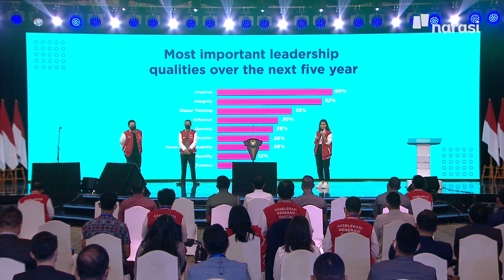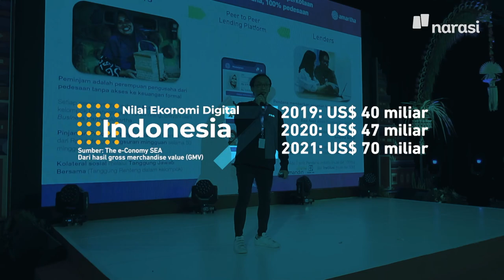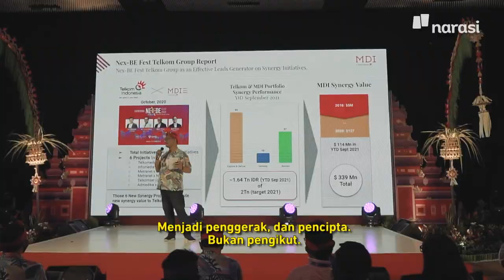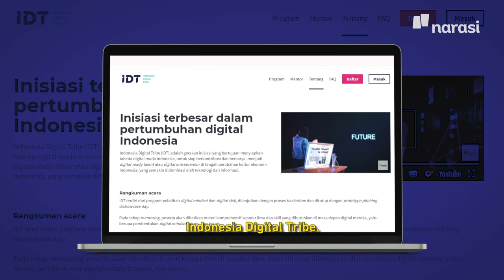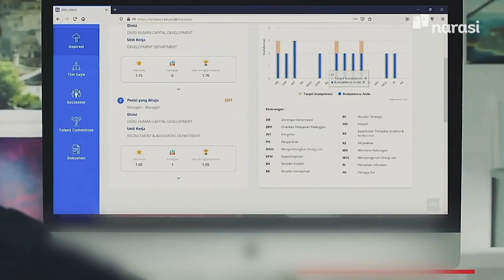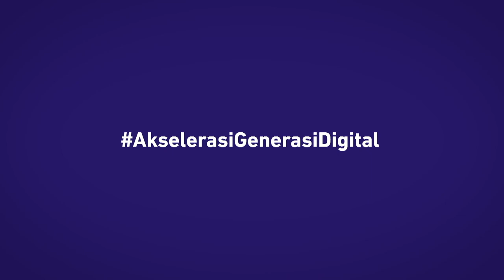Peresmian Gerakan Akselerasi Generasi Digital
Acara ini merupakan langkah awal pengembangan dan kolaborasi talenta, serta inovasi yang akan mengakselerasi kemajuan ekosistem ekonomi digital di Indonesia!

Peresmian Gerakan Akselerasi Generasi Digital ini dihadiri oleh Joko Widodo (Presiden Republik Indonesia), Erik Thohir (Menteri Badan Usaha Milik Negara), Nadiem Makarim (Menteri Pendidikan, Kebudayaan, Riset, dan Teknologi), dan Najwa Shihab (Pendiri Narasi).

(Narasi)